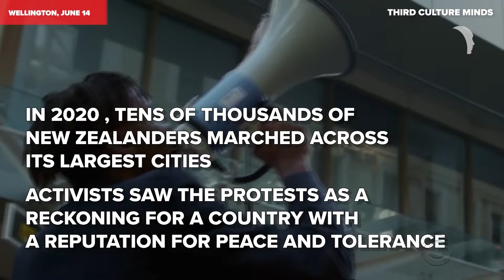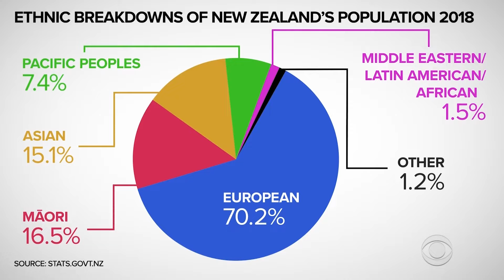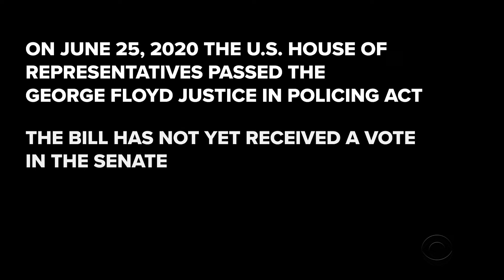Black Lives Matter around the world: The global impact of George Floyd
In the summer of 2020, George Floyd's death sparked widespread Black Lives Matter protests across the United States. The movement also reverberated around the globe, sending shockwaves through dozens of countries like France, New Zealand, Colombia and the United Kingdom and leaving a lasting impact on Black communities abroad, which continues today.